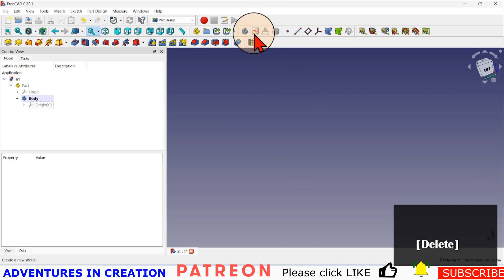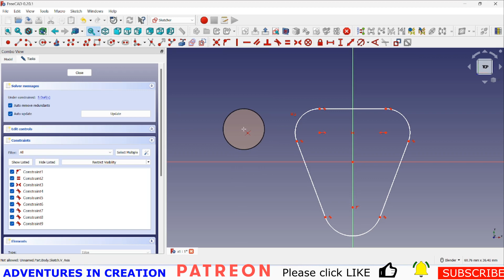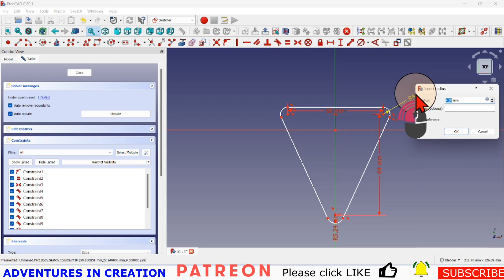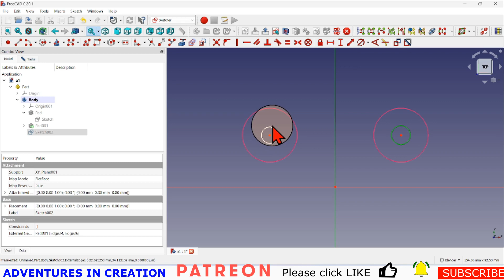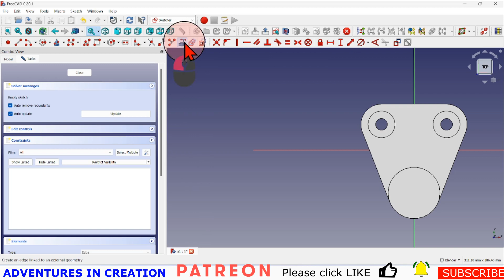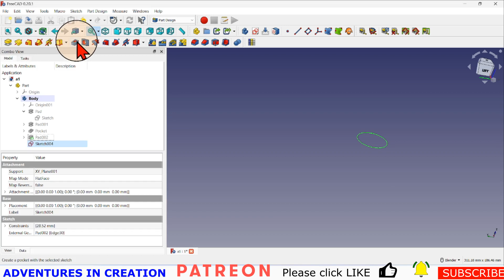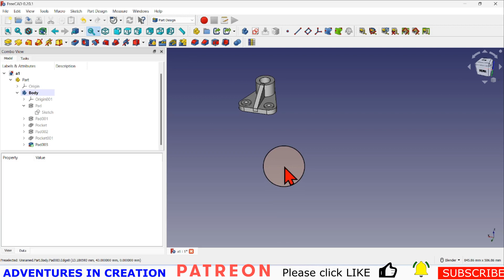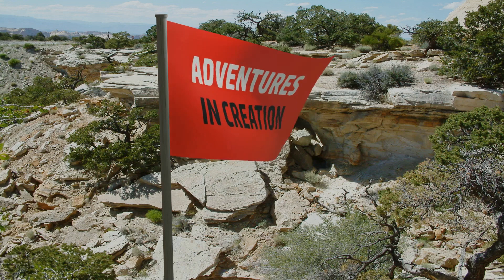FreeCAD Beginner #45 Modeling Practice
We create something that was previously created in AutoCAD to compare the two. It demonstrates how things can easily be done in FreeCAD.